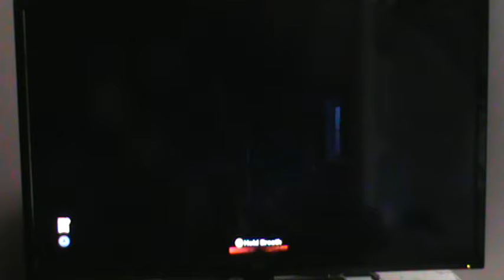Playing Friday the 13th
This is the Friday the 13th game.I got an update so I decided to play.The update was for part 5 Jason.